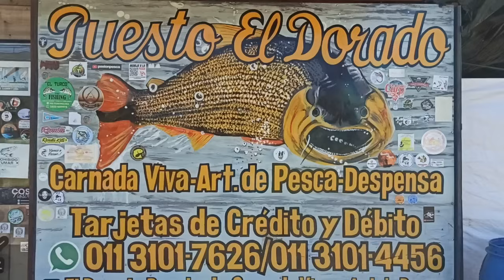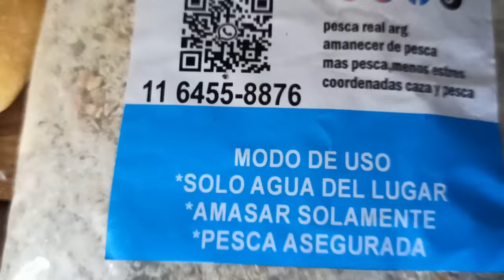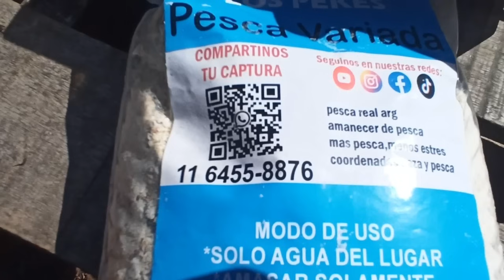SIN PALABRAS...RIO TALAVERA...ZARATE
HOLA MIS AMIGOS ESPERO SE ENCUENTREN BIEN,LES COMPARTIMOS UN NUEVO VIDEO DEL CANAL,EN ESTA OPORTUNIDAD NOS ENCONTRAMOS EN ZARATE RIO TALAVERA,GRACIAS A DIOS TUVIMOS UNA HERMOSA PESCA..MUCHAS GRACIAS POR VER COMENTAR,COMPARTIR LIKE Y SUSCRIPCIONES QUE SON DE GRAN AYUDA PARA NOSOTROS..LES DEJAMOS UN GRAN ABRAZO JUAN Y FAMILIA...